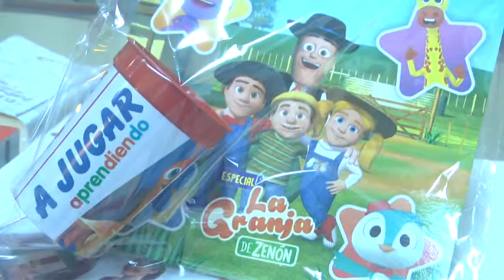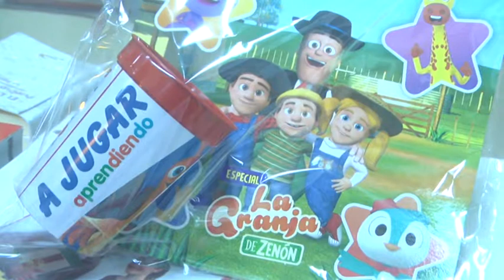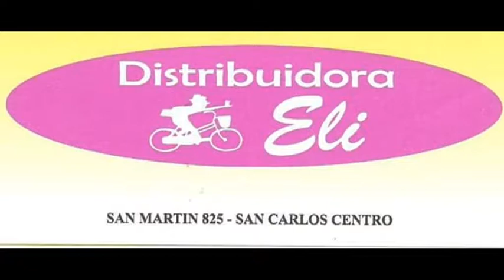Eli Matter - Distribuidora Eli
Opciones para regalar a niños lectores